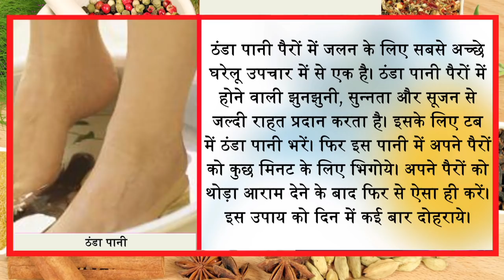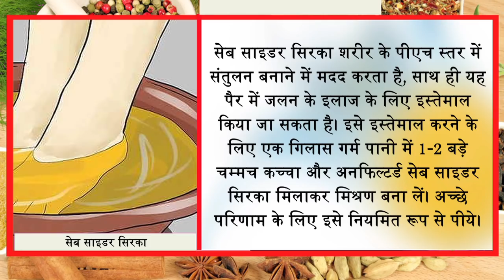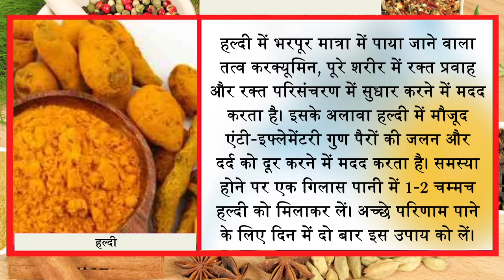पैरों में जलन"भड़क.दर्द. इचिंग"थकान"इस छोटे से प्रयोग के बाद कभी नहीं होगी//Ayurved Samadhan